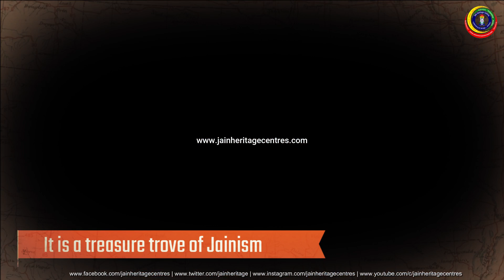A Journey Through the Jain Heritage Centres of West Bengal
+ 4 days of field work.
+ 800 Kms of travel.
+ 26 Jain Heritage Centres.
+ A journey through the Jain ruins, idols and temples of Purulia and Bankura districts of West Bengal.
+ All Jain heritage centres are well within 150 Kms from Sammedh Shikarji, the most sacred & acclaimed Jain Tirth.
+ Guidance by Jain scholars
+ Unstinted dedicated support by Sarak Jains
+ Supported by Shri Bharatavarshiya Digambar Jain Mahasabha
+ Accompanied by local researchers & dedicated souls

The unique Tirthankar sculptures with impressive iconography, sculptures with Ashta Dikpalakas, variety of Ambika idols, temples and the ruins stand as a testimony to the glorious past. Tirthankar’s the harbingers of non-violence are kept in the midst of Hindu idols where animal sacrifice happens even to this day. Feel very sad at the sorry state of affairs of the great Jain religion. We were almost into tears. Its high time Jains wake up and work towards the preservation of the ancient Jain heritage. If not, we have none other than ourselves to blame for the debacle of this great religion.

Watch this video for a quick glimpse of our journey. Watch out for Exclusive stories highlighting the rich Jain Heritage of West Bengal.

पश्चिम बंगाल की जैन विरासत

+ पश्चिम बंगाल के जैन विरासत केंद्रों की एक यात्रा।
+ 4 दिन का क्षेत्रीय कार्य।
+ 800 किलोमीटर की यात्रा।
+ 26 जैन विरासत केंद्र।
+ 1200 वर्ष का जैन इतिहास।
+ पश्चिम बंगाल के पुरुलिया और बांकुरा जिलों के जैन खंडहरों, मूर्तियों और मंदिरों की एक यात्रा।
+ सबसे पवित्र और प्रशंसित जैन तीर्थ – सम्मेद शिखरजी से 150 किलोमीटर के भीतर सभी जैन विरासत केंद्र है।
+ जैन विद्वानों द्वारा मार्गदर्शन
+ समर्पित सराक जैनियों द्वारा निरंतर सहयोग
+ श्री भारतवर्षीय दिगंबर जैन महासभा द्वारा समर्थित
+ स्थानीय शोधकर्ताओं और समर्पित सहयोगियो का संग

प्रभावशाली प्रतिमा विज्ञान वाली तीर्थंकर की अद्वितीय मूर्तियां, अष्ट दिक्पालकों वाली मूर्तियां, अंबिका की विविध मूर्तियां, मंदिर और खंडहर हमारे गौरवशाली अतीत की गवाही देते हैं। तीर्थंकर – जो अहिंसा के अग्रदूत कहलाते है, उनको हिंदू मूर्तियों के बीच में रखा गया है जहां आज भी पशु बलि होती है। महान जैन धर्म की ऐसी स्थिति देखकर बहुत दुःख हुआ। हमारी आंखे भर आयी थी। अब समय आ गया है कि जैन जागें और प्राचीन जैन विरासत के संरक्षण की दिशा में काम करें। यदि अब यह नहीं किया, तो इस महान धर्म की विरासत के विध्वंस के दोषी कोई और नहीं बल्कि हम ही होंगे।

हमारी यात्रा की एक त्वरित झलक के लिए यह वीडियो देखें | बने रहे पश्चिम बंगाल की समृद्ध जैन विरासत को उजागर करने वाली विशेष कहानियों के लिए।

ಪಶ್ಚಿಮ ಬಂಗಾಳದ ಜೈನ ಪರಂಪರೆ
+ ಪಶ್ಚಿಮ ಬಂಗಾಳದ ಜೈನ ಪರಂಪರೆಯ ಕೇಂದ್ರಗಳ ಸುತ್ತ ಒಂದು ಪಯಣ.
+ 4 ದಿನಗಳ ಕ್ಷೇತ್ರ ಕಾರ್ಯ.
+ 800 ಕಿಲೋಮೀಟರ್ ಪಯಣ.
+ 26 ಜೈನ ಪರಂಪರೆ ಕೇಂದ್ರಗಳು.
+ ಪಶ್ಚಿಮ ಬಂಗಾಳದ ಪುರುಲಿಯಾ ಮತ್ತು ಬಾಂಕುರಾ ಜಿಲ್ಲೆಗಳ ಜೈನ ಅವಶೇಷಗಳು, ವಿಗ್ರಹಗಳು ಮತ್ತು ದೇವಾಲಯಗಳ ಸುತ್ತ ಒಂದು ಪಯಣ.
+ ಎಲ್ಲಾ ಜೈನ ಪರಂಪರೆಯ ಕೇಂದ್ರಗಳು ಜೈನರ ಅತ್ಯಂತ ಪವಿತ್ರ ತೀರ್ಥಕ್ಷೇತ್ರವಾದ ತೀರ್ಥರಾಜ ಸಮ್ಮೇದ ಶಿಖರ್ಜಿಯಿಂದ ಕೇವಲ 150 ಕಿಮೀ ದೂರದಲ್ಲಿವೆ.
+ ಜೈನ ವಿದ್ವಾಂಸರ ಮಾರ್ಗದರ್ಶನ.
+ ಸರಾಕ್ ಜೈನರ ನಿಸ್ವಾರ್ಥ ಸೇವೆ.
+ ಶ್ರೀ ಭಾರತವರ್ಷೀಯ ದಿಗಂಬರ ಜೈನ ಮಹಾಸಭಾದ ಬೆಂಬಲ.
+ ಸ್ಥಳೀಯ ಸಂಶೋಧಕರು ಮತ್ತು ಸಮರ್ಪಿತ ವ್ಯಕ್ತಿಗಳ ಸಹಕಾರ.
- ಜೈನ್ ಹೆರಿಟೇಜ್ ಸೆಂಟರ್ಸ್.ಕಾಂ ತಂಡದ ಒಂದು ಅಭಿಯಾನ.

ಅನನ್ಯ ತೀರ್ಥಂಕರ ಶಿಲ್ಪಗಳು, ಅಷ್ಟ ದಿಕ್ಪಾಲಕರೊಂದಿಗಿನ ಶಿಲ್ಪಗಳು, ವಿವಿಧ ಅಂಬಿಕಾ ದೇವಿಯ – ಕೂಷ್ಮಾಂಡಿನಿ ಅಮ್ಮನವರ ವಿಗ್ರಹಗಳು, ಜೈನ ದೇವಾಲಯಗಳು ಮತ್ತು ಅವಶೇಷಗಳು ಜೈನಧರ್ಮದ ಗತಕಾಲದ ವೈಭವಕ್ಕೆ ಸಾಕ್ಷಿಯಾಗಿ ನಿಂತಿವೆ. ಅಹಿಂಸಾ ಧರ್ಮದ ಪ್ರತಿಪಾದಕರಾದ ತೀರ್ಥಂಕರರ ಹಲವು ವಿಗ್ರಹಗಳು ಇಂದಿಗೂ ಪ್ರಾಣಿಬಲಿ ನಡೆಯುತ್ತಿರುವ ಹಿಂದೂ ದೇವಾಲಯಗಳ ನಡುವೆ ಕಾಣಬಹುದು. ಜೈನಧರ್ಮದ ದುಸ್ಥಿತಿಯನ್ನು ಕಂಡು ಮಮ್ಮಲ ಮರುಗಿದೆವು, ಕಣ್ಣಾಲಿಗಳು ಒದ್ದೆಯಾದವು. ಜೈನರು ಎಚ್ಚೆತ್ತುಕೊಂಡು ಪುರಾತನ ಜೈನ ಪರಂಪರೆಯನ್ನು ಸಂರಕ್ಣಿಸಬೇಕು. ಇಲ್ಲದಿದ್ದರೆ, ಈ ಅಹಿಂಸಾ ಧರ್ಮದ ಅವನತಿಗೆ ನಾವೇ ಹೊಣೆಯಾಗುತ್ತೇವೆ.

ನಮ್ಮ ಪ್ರಯಾಣದ ಕಿರು ನೋಟಕ್ಕಾಗಿ ಈ ವೀಡಿಯೊ ವೀಕ್ಷಿಸಿ. ಪಶ್ಚಿಮ ಬಂಗಾಳದ ಶ್ರೀಮಂತ ಜೈನ ಪರಂಪರೆಯನ್ನು ದಾಖಲಿಸುವ ವಿಶೇಷ ಲೇಖನ ಹಾಗೂ ವೀಡಿಯೊಗಳನ್ನು ನಿರೀಕ್ಷಿಸಿ.